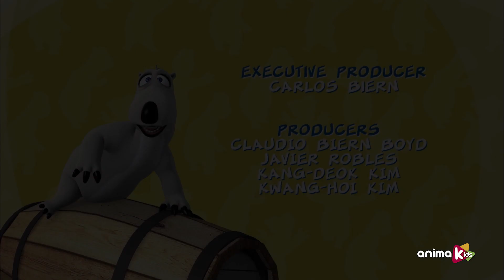Бернард - 65 - Прыгнуть в пустоту | Мультфильмы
Бернар, посещающий парк развлечений, стремится воспользоваться одним из самых интересных аттракционов.

Познакомьтесь с этим любопытным белым медведем, который путешествует по миру, не зная никаких правил. Даже если это что-то простое, например, сделать снимок или встретить шторм, оно превратит ваши повседневные природные ситуации в веселое и сложное испытание.